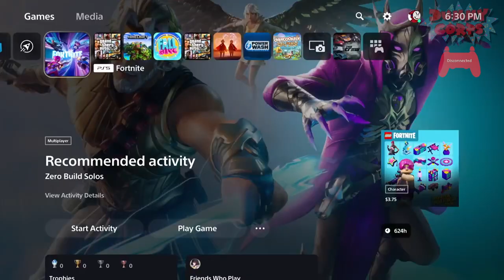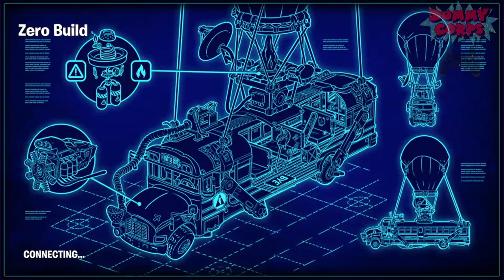CLUTCHES AND CRUTCHES - Fortnite - March 16, 2024 - Dummy Corps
Welcome back to Dummy Corps. Today on the stream we played more Fortnite. I hope you enjoy watching the matches. Will we win any? You'll have to watch to find out!

Next time, catch us live! Twitch